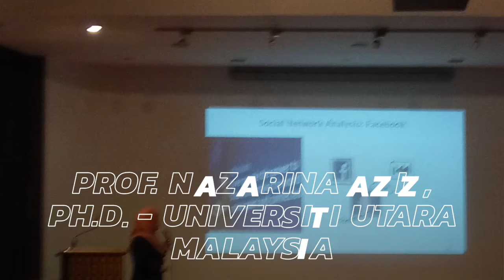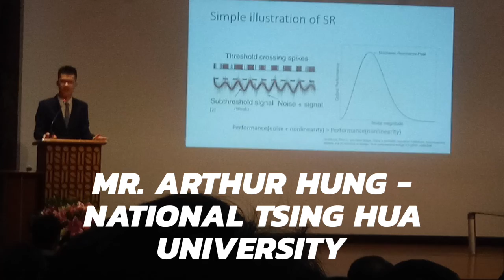Fr. Ciriaco Pedrosa 24th Memorial Lecture 6th International Symposium on Mathematics and Physics